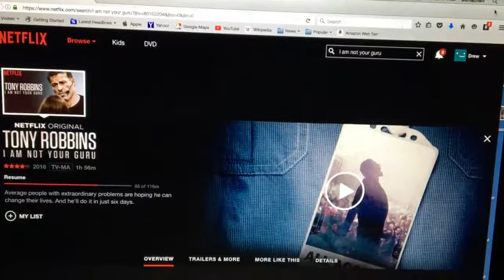JP Sears I UPW - My Ultra Spiritual Experience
JP Sears, an emotional healing coach,  world traveler, and curious student of life about The Tony Robbins Experience: "You're on high alert world, my inner power has been unleashed..."